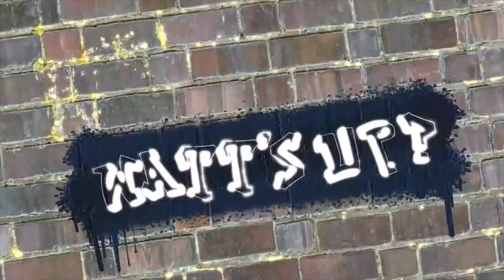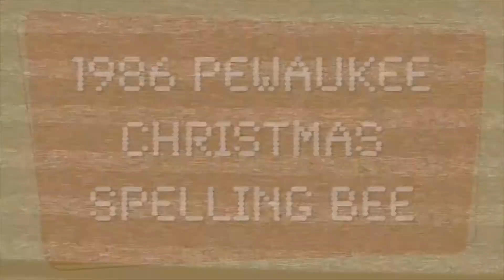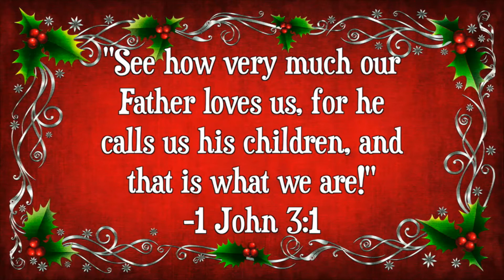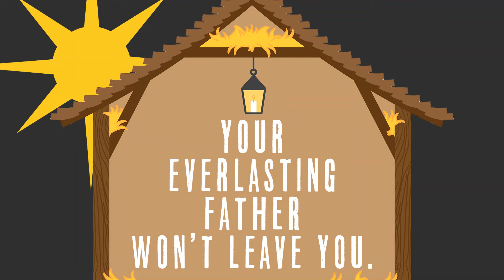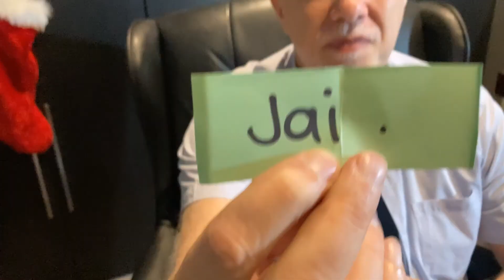UniHill Kids - Week 37 | Everlasting Father | Sunday 29th November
Welcome to Week 37 of UniHill Kid's ONLINE! Today our UHK Lesson is called: Everlasting Father
We hope that this lesson not only engages your child but draws them closer to God.
- Marie and the UHK Team

UniHill Church CCLI #384550